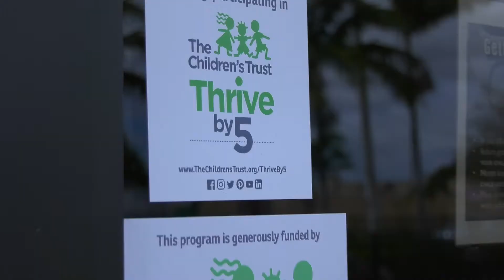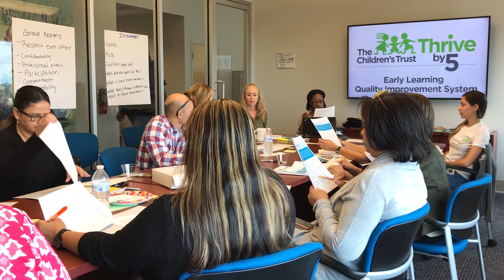Thrive by 5 Early Learning Quality Improvement System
High-quality early learning, frequently experienced in a child care setting, prepares children for both school and a lifetime of success. While quality early learning is beneficial for all children, its greatest impact is on children from less advantaged households. One of the most important outcomes of a quality early learning program is its ability to narrow the school readiness gap by preparing children for kindergarten through their development of basic literacy, math and science skills, as well as social and emotional health and behavior.